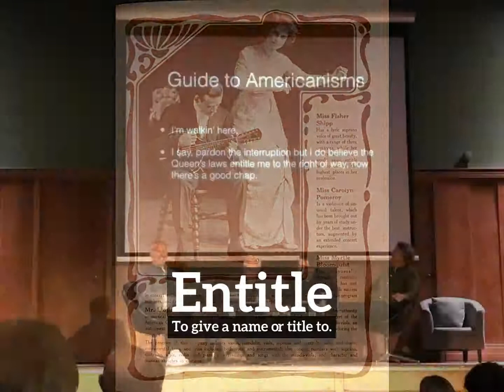What is Entitle? | How to Say Entitle in English? | How Does Entitle Look?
Learn how to pronounce entitle with Imago Spectrum.

What is entitle?
How does entitle look?
How to say entitle in English?
What does entitle represent?
What is the defintion of entitle?

Imago Spectrum allows you to easily memorize common English words and phrases by joining visual and auditory learning environments into a short video. Focus on the images and repeat entitle several times for best retention results.

In this video we are speaking the word, entitle. Do take note of how entitle is spelled.
The definition of entitle is listed below the word in the video.
Entitle:  To give a name or title to.